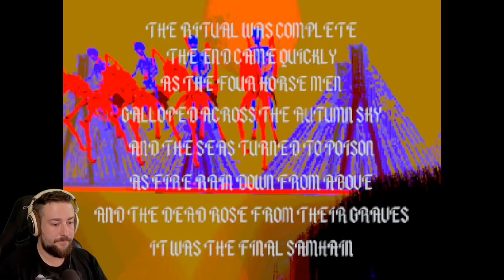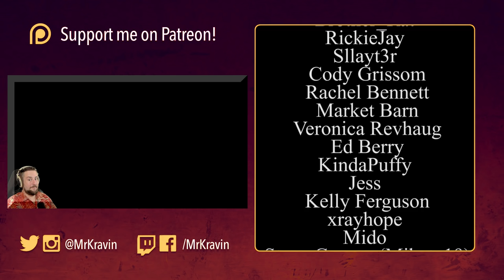SAMHAIN - NEW PUPPET COMBO GAME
IN THIS VIDEO WE GO TRICK-OR-TREATING AND IMMEDIATELY LOSE OUR YOUNGER BROTHERS. ALSO KRAVIN SAYS A WORD WRONG, AND WAS HARASSED ENOUGH TO TURN COMMENTS OFF.